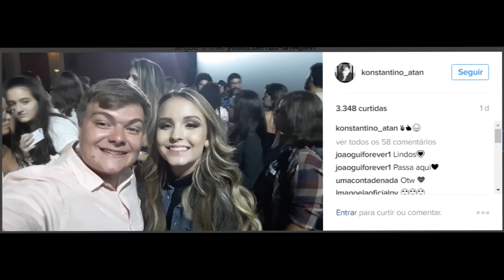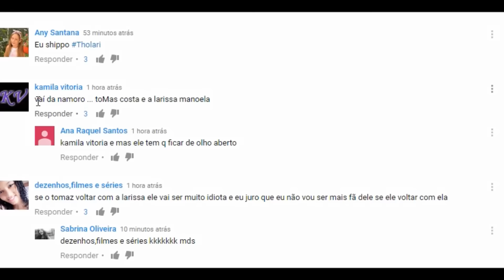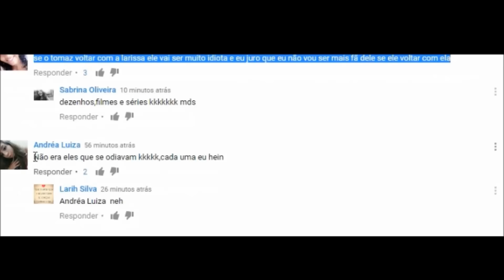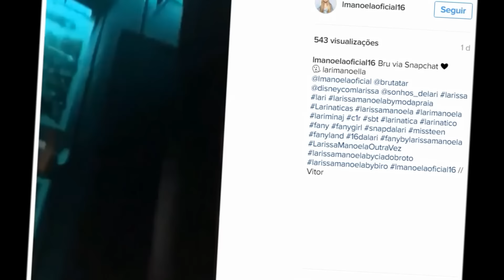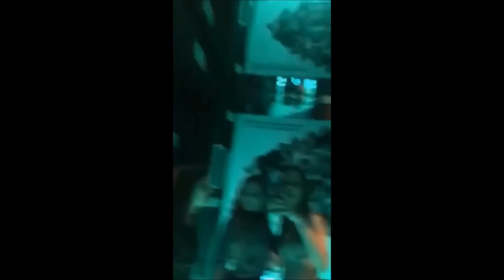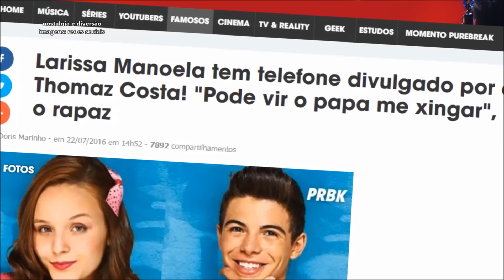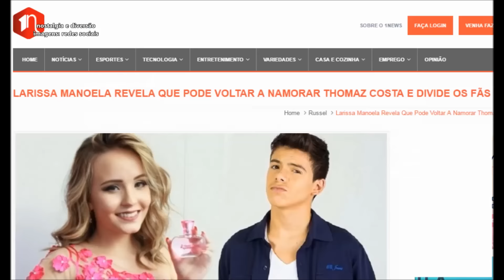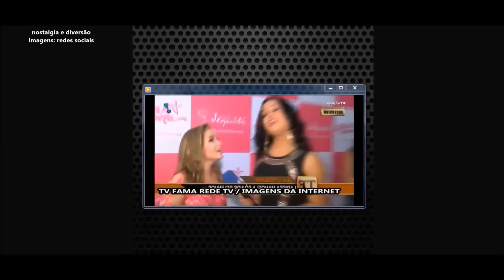THOMAZ COSTA CANTA FUNK AO LADO DE LARISSA MANOELA E FÃS QUEREM THOLARI DE VOLTA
LARISSA MANOELA E THOMAZ COSTA APARECEM NO SNAP E FÃS JÁ QUEREM THOLARI DE VOLTA.

IMAGENS: REDE SOCIAIS